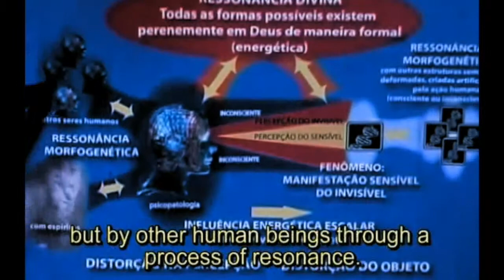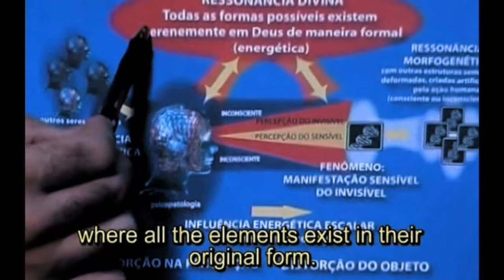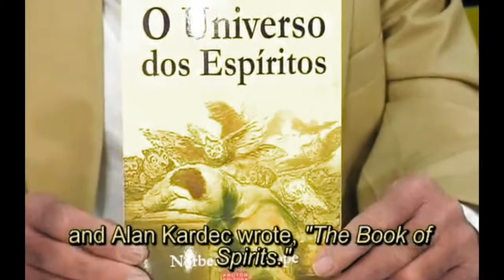03 - pg 73 STOP 152 ciencia moderna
Apostila 4 Meta II pg 73 STOP 152 - ciencia moderna